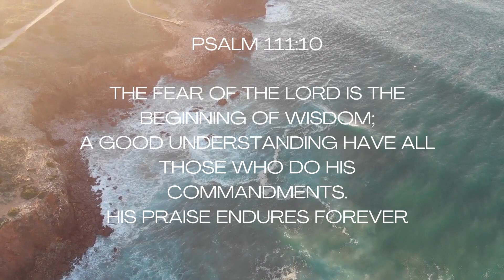31 Days of Wisdom: Praying God's Word for Wisdom Day # 24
31 Days of Wisdom: Praying God's Word for Wisdom Day # 24